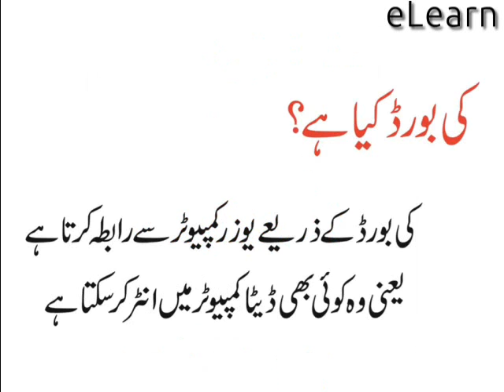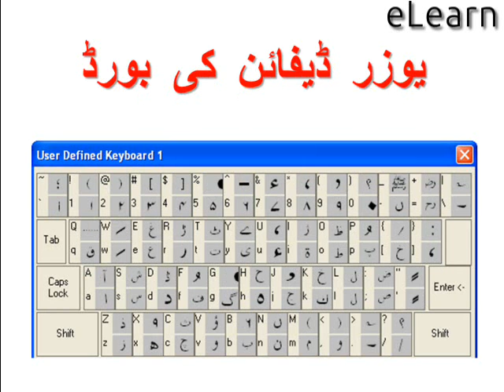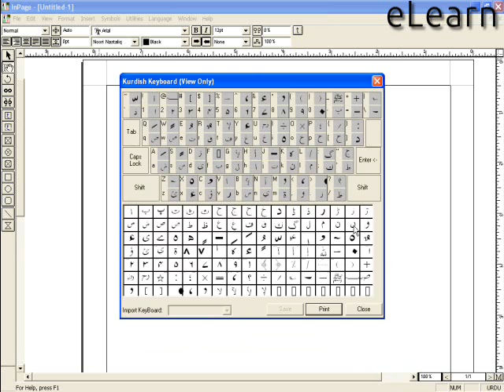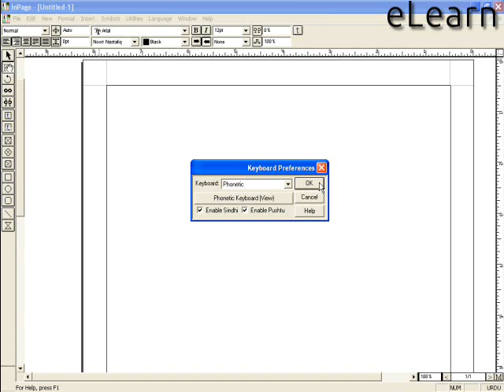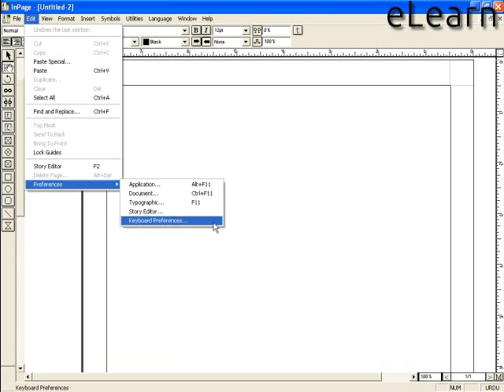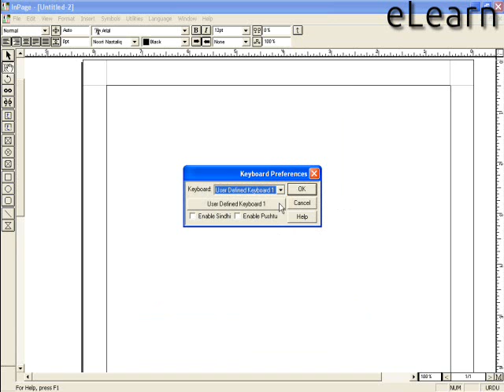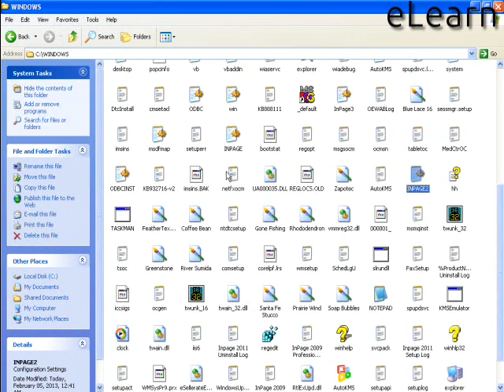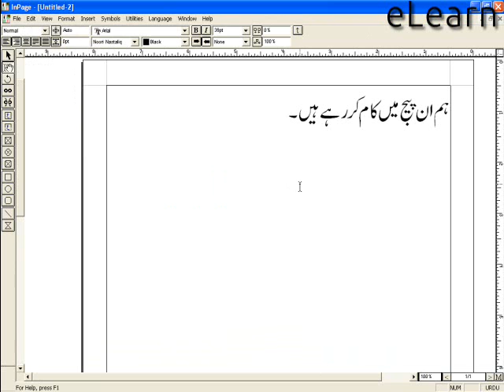InPage Professional | Keyboard Customization | Urdu/Hindi Video Series 2020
Learn about the customization guide for the Keyboard Layout which is considered to be one of the tough challenges a newbie/experience user faces in Inpage Professional. Learn how to access settings and generate your own keyboard for your ease in composing Urdu for any purpose.

Software Used: Inpage Professional
Operating System: WindowsXP Service Pack 2
Recorded By: Camtasia Studio 5.0